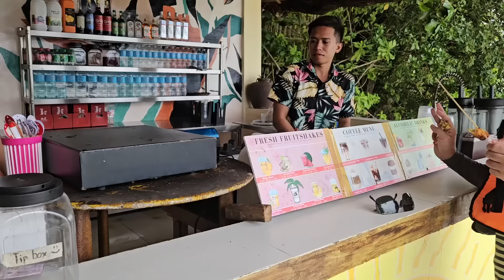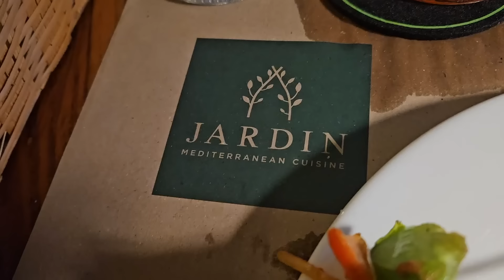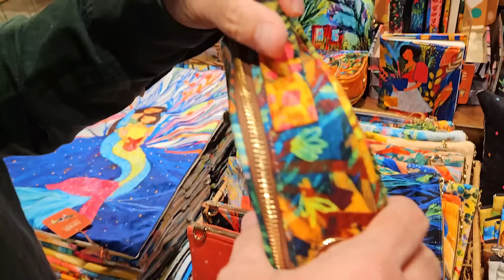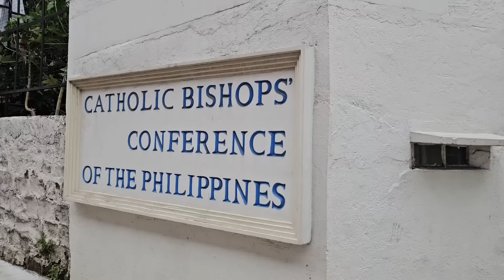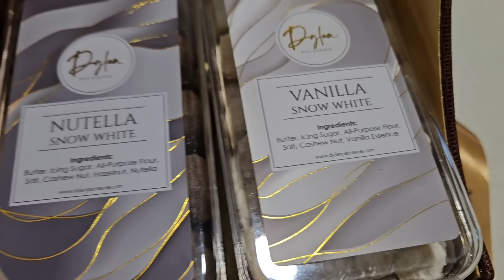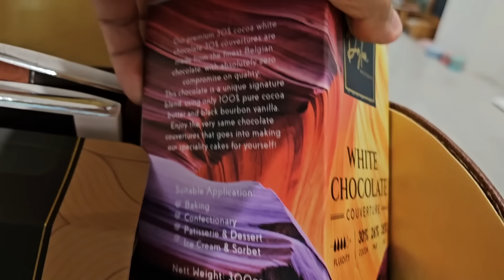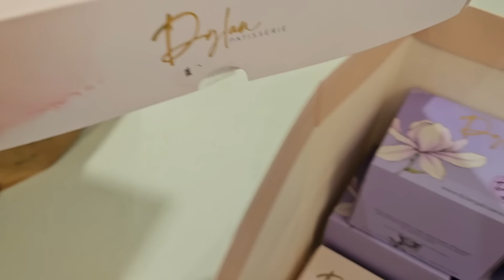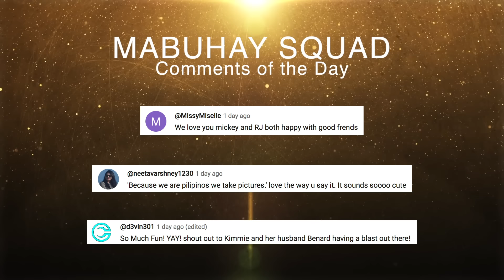My Canadian Friends Experience the Philippines For the First Time | Vlog #1746